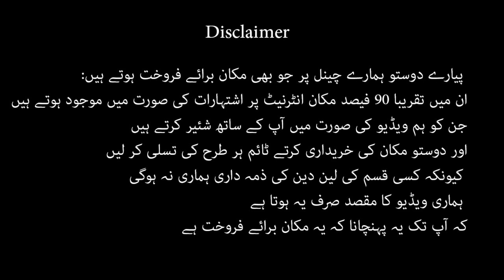3 Marla Tripple Story house for sale in Khurram colony Rawalpindi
3 Marla Tripple Story house for sale in Khurram colony Rawalpindi

3 Marla house for sale in adyala road samanzar housing society Rawalpindi